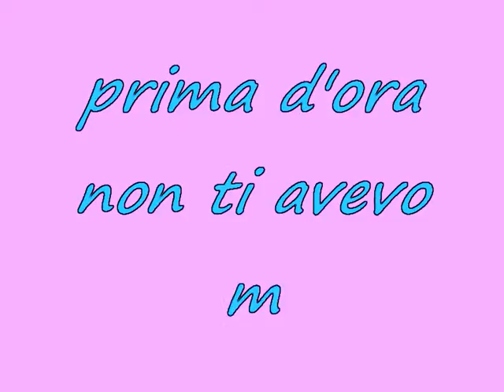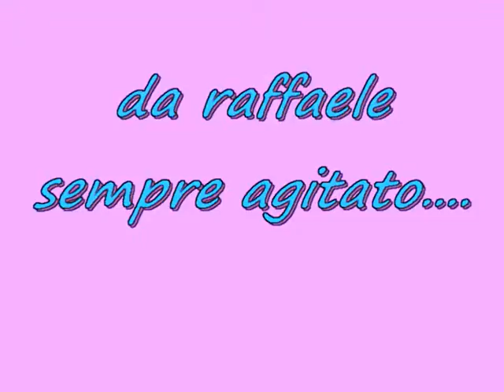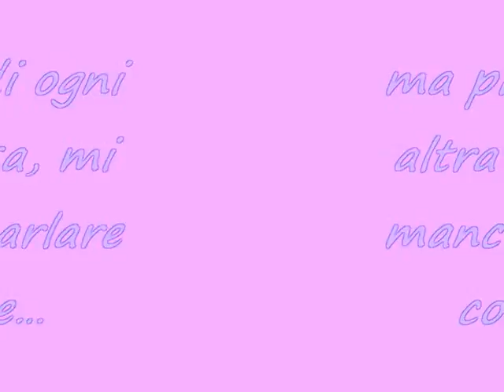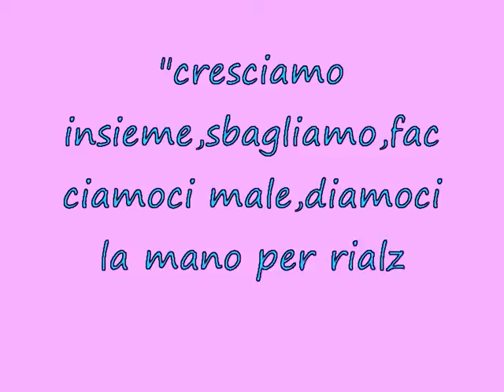per emy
ti voglio un mondi di bene. mi manchi...:-(